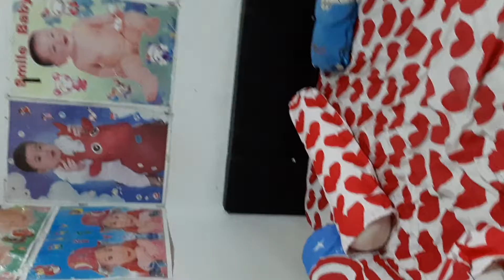21 January 2021